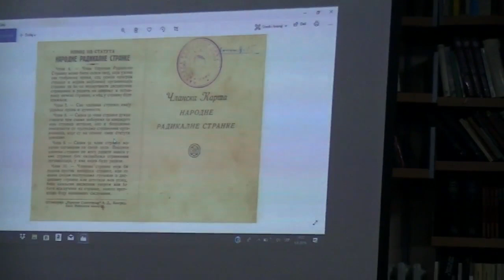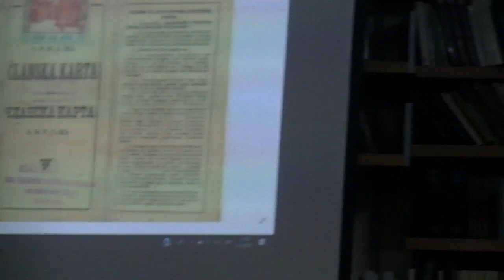Predavanje "Politička propaganda", 08.08.2019